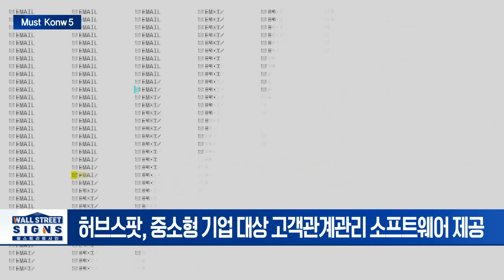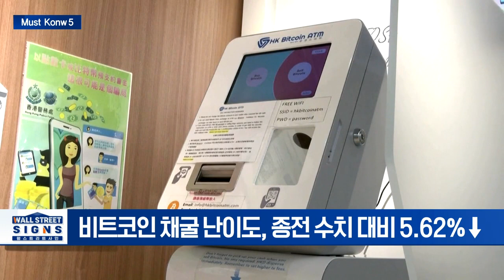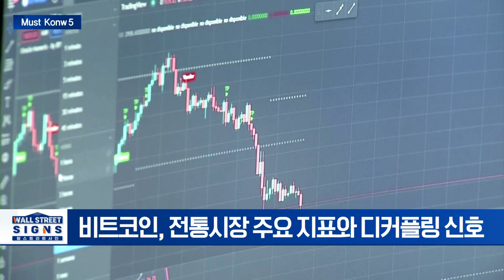배런스 “반도체 기업, 주가 하락 이유는 높아진 눈높이”/비트코인 채굴 난이도 18개월 최대폭 하향 조정 | Market Signal (20240510)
▶ 미 신규실업수당 청구 23만1천건... 8개월만에 최고
- 신규실업수당 청구 건수 지난 주 대비 2만 2천건 ↑
- 美 4월 고용시장 냉각에... ’커지는 9월 금리인하 기대’

▶ 영국, 기준금리 연 5.25%로 동결
- 영란은행 총재,"물가 2%대로 떨어질 것"
- 금리 인하 투표 위원 1명→2명 늘어

▶ 배런스 “반도체 기업, 주가 하락 이유는 높아진 눈높이”
- ’너무 높아진 눈높이’ ARM, 견고한 실적에도 주가↓
- 배런스 “반도체 부진은 엔비디아 실적 앞두고 신중한 태도”

▶ 알파벳, ‘몸값 47조원’ 허브스팟 인수 협상 진행 중
- 허브스팟, 중소형 기업 대상 고객관계관리 소프트웨어 제공
- 구글, ‘광고 매출’ 강화 위해 인수 협상... 역대급 메가 딜

▶ 비트코인 채굴 난이도 18개월 최대폭 하향 조정
- 비트코인 채굴 난이도, 종전 수치 대비 5.62%↓
- 비트코인, 전통시장 주요 지표와 디커플링 신호